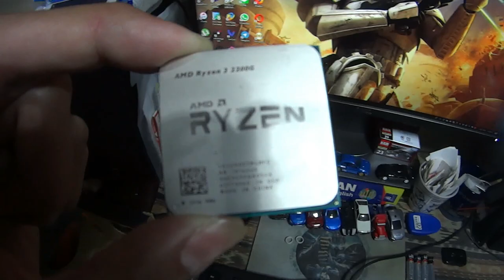AM4 Socket - AMD Ryzen 3 Processor (Installation)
AM2, AM2+, AM3, AM3+, FM1, FM2, FM2+ CPU coolers are compatible with AM4 socket.
Installation of
(1) M.2 SSD module;
(2) DDR4 RAM module;
(3) CPU;
(4) Thermal paste;
(5) CPU cooler.